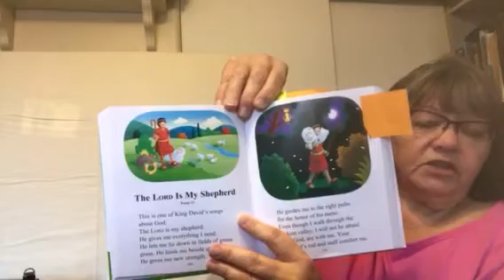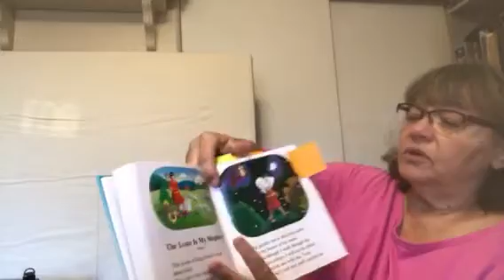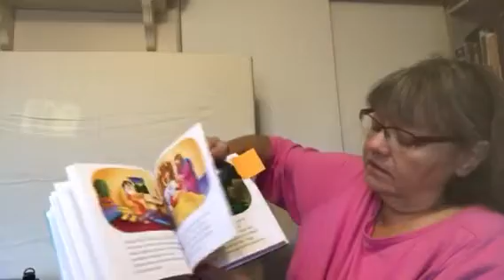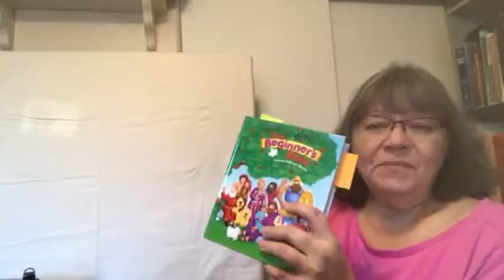Worship with Ms. Brenda May 8th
Enjoy! Miss you all!